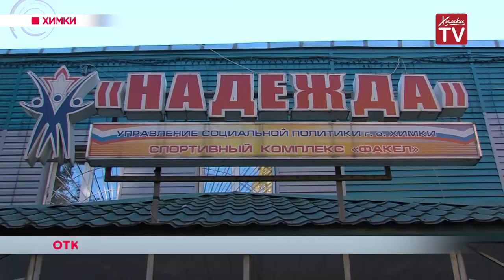Открытие площадки ГТО. 12.10.18